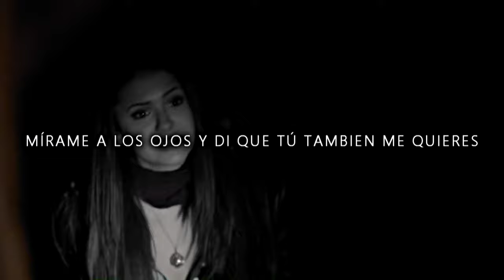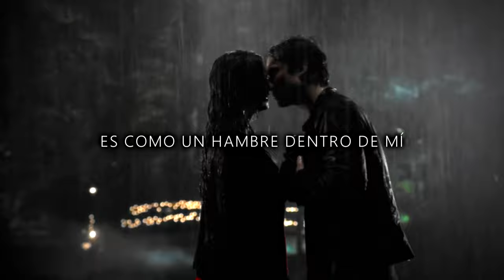►Hunger - Ross Copperman ღ TVD Soundtrack 6x22 [Sub en Español]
"When you're not next to me, I'm incomplete " 🖤

The Vampire Diaries Soundtrack episode 22 season 6 "I'm Thinking of You All The While"
Scene: Ultimo baile de Damon y Elena

Después de pasar cuatro meses enfrentándose a la perdida de Damon de forma nada convencional y peligrosa, Elena vuelve a la universidad para empezar un segundo año. Caroline esta desesperada por encontrar una forma de acabar con el hechizo de antimagia que los Viajeros pusieron sobre el pueblo y su frustración crece cuando sus llamadas a Stefan no tienen respuesta. Por otro lado Tyler que es humano de nuevo tiene un encontronazo con un seguidor de fútbol para probar su habilidad de controlar su furia. Matt se preocupa por Jeremy quien se enfrenta a la perdida de Bonnie y entra en un camino auto-destructivo. Alaric está luchando por adaptarse a su nueva vida como vampiro se ve en una situación embarazosa cuando se encuentra con Jo, una bella doctora del hospital de la universidad. Mientras todo el mundo cree que Stefen está siguiendo una pista para tener a Damon y Bonnie de vuelta, Elena se ve sorprendida cuando averigua la verdad que en lo que realmente esta.